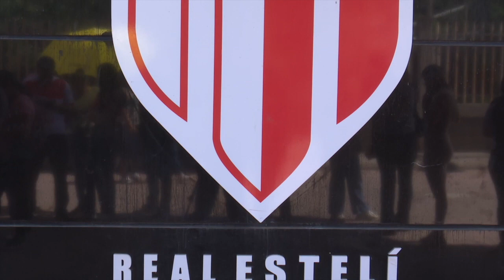Aficionados del Real Estelí con expectativas altas para la final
El Real Estelí vs Liga Deportiva Alajuelense chocarán en final de Copa Centroamericana y los aficionados tienen expectativas altas para el encuentro en el Estadio Independencia.